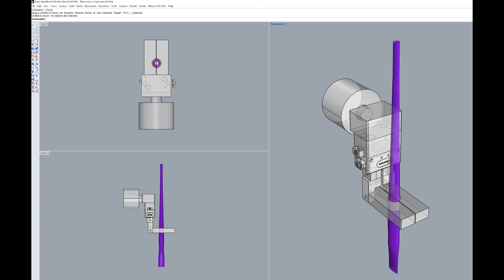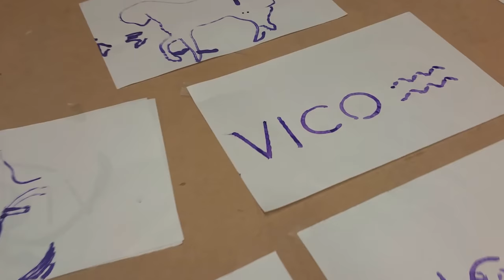KUKA Robot Design and Programming Rhino Grasshopper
KUKA Robot Design Programming by Vico at the Orange Coast College Technology Center  Rhino Grasshopper.